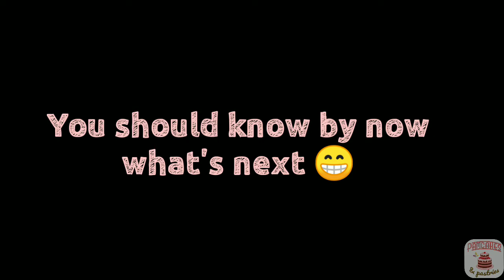HOW TO MAKE TIRAMISU CAKE | Part 1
Cravingssss

For the chiffon cake

Ingredients

For meringue
6 eggs
1/2 cup sugar
1 tsp. Vinegar

For the cake batter

6 egg yolk
1/3 cup oil
1/2 cup milk
1/2 cup sugar
1 tsp. Baking powder
1 tsp. Vanilla
1 tsp. Salt
1 cup flour

For baking
I used 8" round baking pan
Bake for 30 minutes in 175 Fahrenheit

Thank you craversss